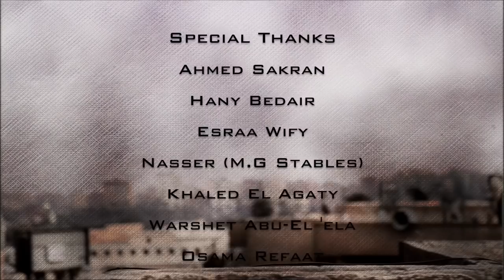EKS - Hela Hela OFFICIAL Music Video إكس - هيلا هيلا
Band Members
Ramy Essam - Rami Sidky - Gamal Fahim - Mahmoud Fawzy

Composer
Ramy Essam
Lyrics
Biram Eltonsy

Mix
Taher Saleh

Mastering
DEarle Holder (Hdqtrz studios)

Music Production
Eks Band

Vocal & Acoustic Guitar
Ramy Essam

Lead Guitar
Rami Sidky

Bass
Mahmoud Fawzy

Drums
Gamal Fahim

Percussion
Hany Bedair

Actors
Fahd Ibrahim
Mohamed Samy
Ahmed Sakran

Stylist
Haidy Essam

Production Supervisors
Ahmed Shawky
Mohamed Samy

Technician
Mahmoud Ramadan

Editor
Menna Elshishini

Color Correction
Shady Habash

Cinematography
Hagar El-Saied
Menna Elshishini
Shady Habash
Taher Saleh

Special Thanks
Ahmed Sakran
Hany Bedair
Esraa Wify
Nasser (M.G Stables)
Khaled El Agaty
Warshet Abu-El 'ela
Osama Refaat
Mervat Ramadan
Vibe Studio

Creative Director
Hany Sarhan

Director
Menna Elshishini